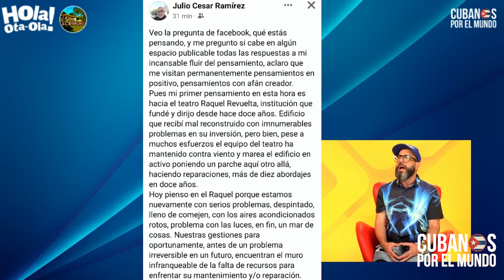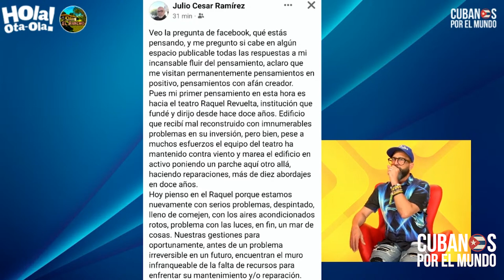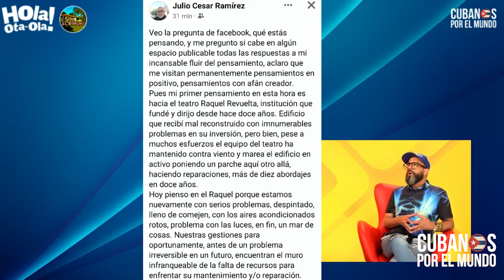Artistas cubanos denuncian las malas condiciones y el abandono del Teatro Raquel Revuelta